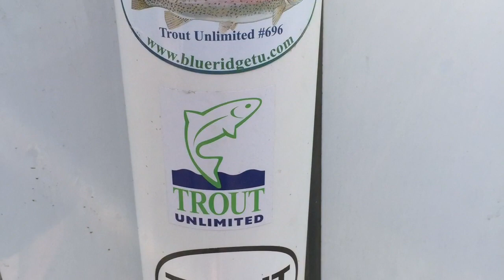Cashes Valley Jeep Trails and Trout Fishing at Tammen Park in Blue Ridge Georgia